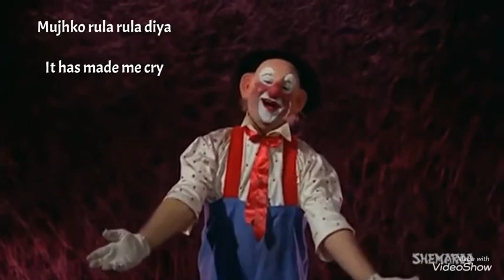Jane kaha gaye woh din......